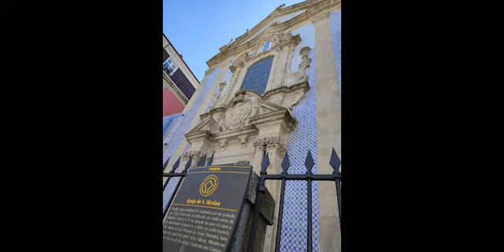PORTO DAY OUT ,PORTUGAL FARMHOUSE, HOMESTEAD, RUIN, RENOVATION.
OUR DAY OUT IN MAGICAL PORTO